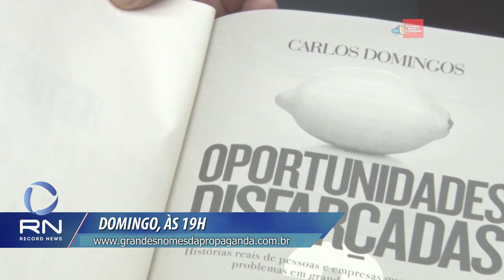Domingo, às 19h00, tem Grandes Nomes da Propaganda na Record News!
Neste domingo, 27 de outubro, você vai ver:

Festival Plano de Menina: "Como as meninas brasileiras enxergam o futuro"

O Masp foi palco do primeiro Festival do Plano de Meninas.  O projeto social tem o objetivo de levar empoderamento às garotas da periferia. Isso acontece através de aulas que passam por áreas como educação financeira, empreendedorismo, liderança e programação. Após o processo no instituto, elas são indicadas para trabalharem como Jovem Aprendiz de empresas parceiras. Em uma parceria com a marca Seda, o Instituto lançou no festival uma pesquisa sobre as expectativas das jovens na atualidade. Foram ouvidas mais de 700 mulheres, de 16 a 34 anos, das classes B e C em 10 estados, para desvendar “Como as meninas brasileiras enxergam o Futuro”.

Acompanhe entrevistas com:

Viviane Duarte – Fundadora do Instituto Plano de Menina
Mariana Cavesso – Coordenadora de Marketing da SEDA
Luz Ericka Quispe – Estagiária e aluna do Instituto

Diretor Comercial do Beack Park, Felipe Lima, no quadro Dicas!

No quadro Grandes Nomes da Propaganda Dicas, Felipe Lima - Diretor Comercial do Beach Park, dá dicas importantes para quem quer impulsionar as vendas e engajar a equipe comercial.

Fest’UP Tendências 2019

A Associação dos Profissionais de Propaganda (APP), entidade que apoia e estimula as atividades relacionadas à formação e aperfeiçoamento do profissional de comunicação, promoveu o Fest’UP Tendência. Um dos maiores festivais universitários de publicidade do país, foi realizado na ESPM, em São Paulo, com 23 palestrantes, todos nomes importantes e de destaque do setor.

Veja entrevistas com:

Ênio Vergeiro – Presidente da Associação dos Profissionais de Propaganda
Ricardo Ramos Quirino - Diretor Estudantil da APP

Oportunidades Disfarçadas 2: o novo livro de Carlos Domingos

Depois do sucesso de Oportunidades disfarçadas, com mais de 100 mil exemplares vendidos, Carlos Domingos volta a analisar a mentalidade de empresas e empresários que enxergaram, em momentos de crise, formas de revolucionar seu mercado e impulsionar sua trajetória pessoal.  O livro traz 200 novos casos de soluções nascidas de pequenos obstáculos ou mesmo de grandes tragédias.

Por dentro da Wieden + Kennedy São Paulo

Grandes Nomes da Propaganda foi até a Wieden + Kennedy, em São Paulo, conversar com a liderança da agência. Neste bate-papo, Fernanda Antonelli, Renato Simões e Eduardo Lima, falam sobre a força da criatividade e o impacto nos negócios dos clientes, sobre as campanha de Sprite, chamada de "Fresh Hous", comentam a conquista do maior prêmio do Festival do Clube de Criação, a Estrela Preta, com o filme "A Boneca de Andressa" para Nike, e muito mais! Confira!